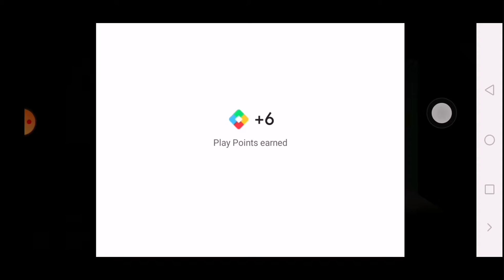M7 Royàl, pass. Full", Max.. and, Classic, create opening.. .plz, support, Me . 20, /1, /20, 22, ),